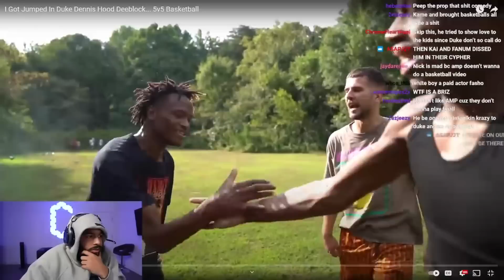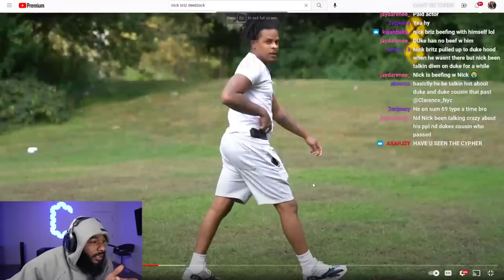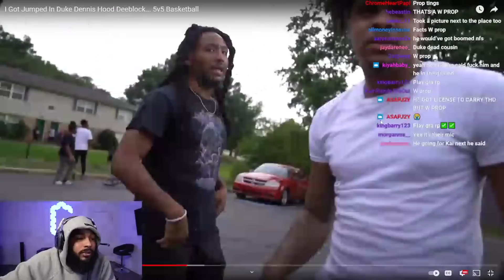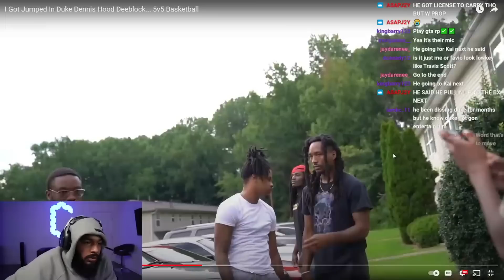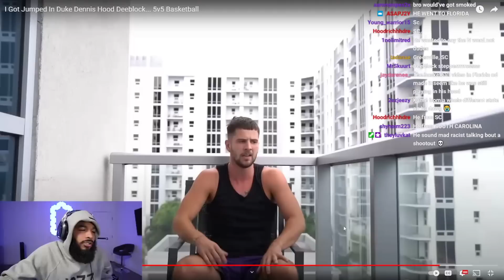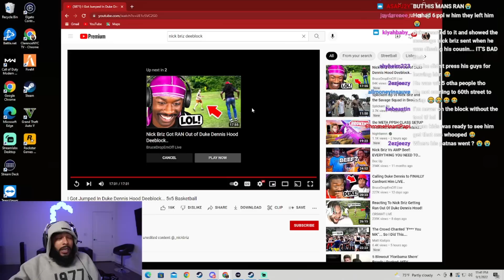ClarenceNyc Reacts To Nick Briz Getting Jumped In Duke Dennis Hood!!!